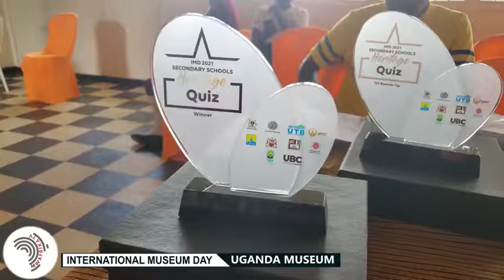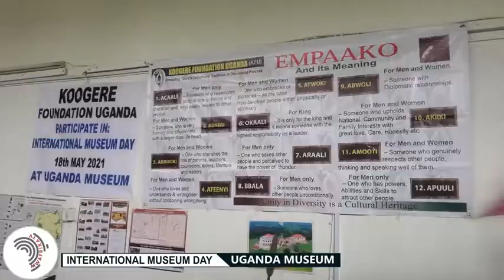International museum day celebrations (Day2) at the Uganda museum. MwAfrika Tv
International museum day celebrations (Day2) at the Uganda museum.